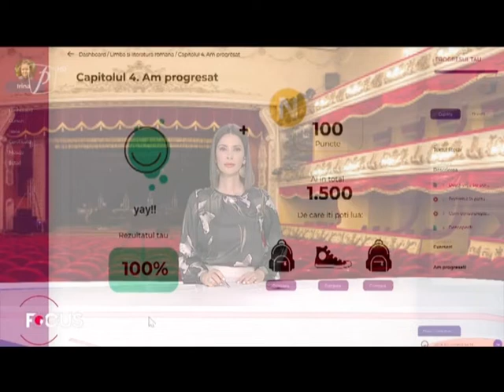Eveniment unic în lume pe scena românească